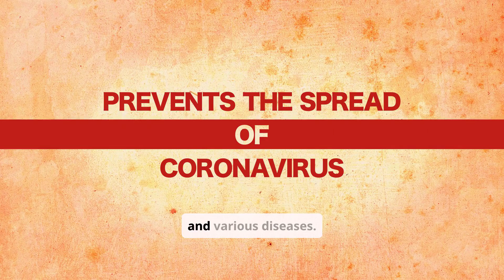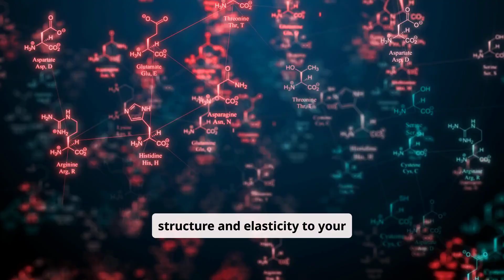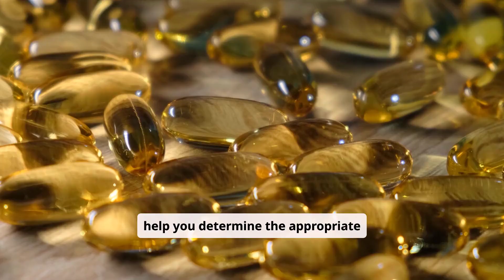The Amazing Benefits of Vitamin C: Why You Need It (4 Minutes)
In this informative video, we present "The Amazing Benefits of Vitamin C: Why You Need It!" Vitamin C is a vital nutrient that plays a crucial role in maintaining overall health and well-being. In this video, we will explore the numerous benefits of vitamin C, including its role in supporting the immune system, promoting skin health, and acting as a powerful antioxidant. You'll learn how vitamin C can positively impact your mood and mental health, as well as its connection to heart health. Whether you're looking to boost your immune system, improve your skin, or simply enhance your overall health, this video will provide you with essential insights and knowledge about the importance of vitamin C. Join us as we uncover the incredible benefits of this essential vitamin!